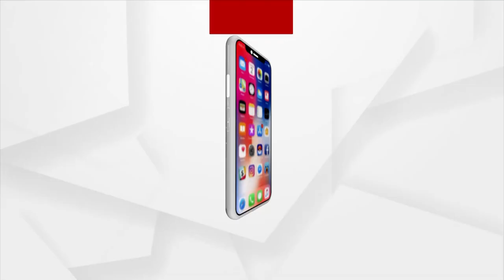Odia Movie 'Dhoka' TV Premier On May 7